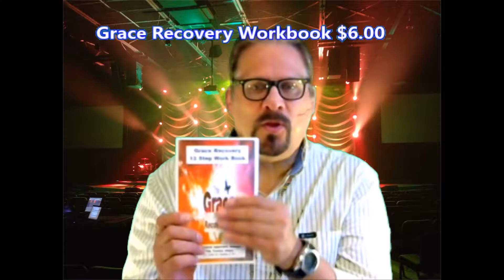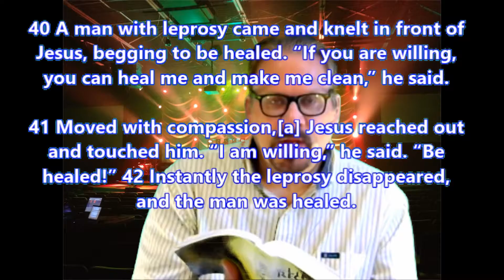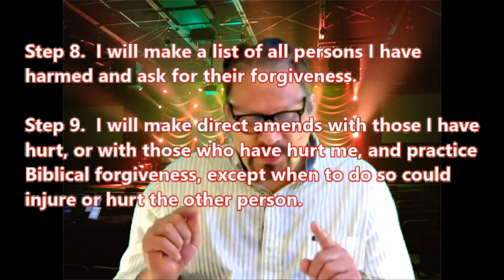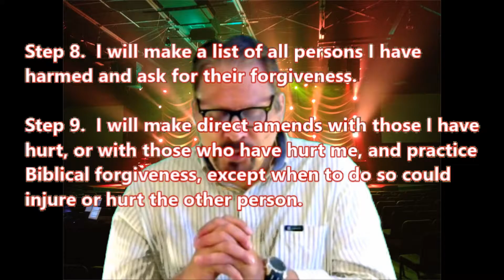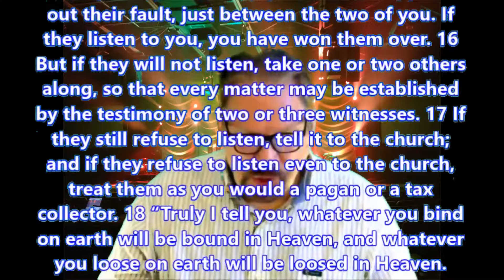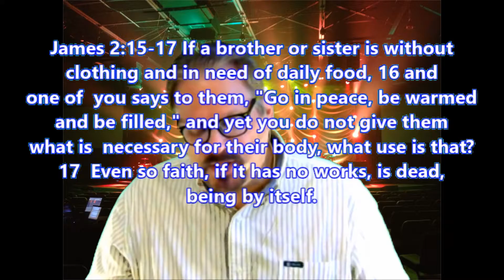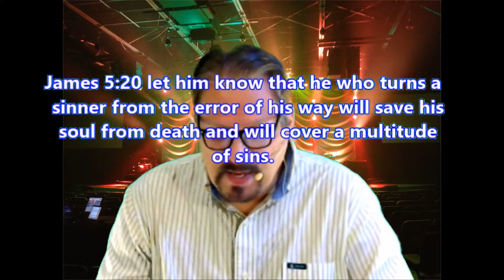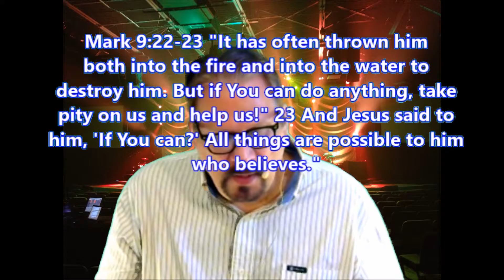"Empathy Deficit Disorder" Mark 1:41-- 5 /30/ 16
In the Church and in the World we are suffering from EDD. God is a Compassionate God and He wants us to be the same.